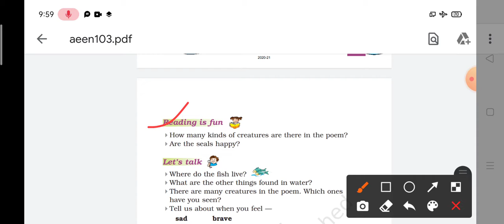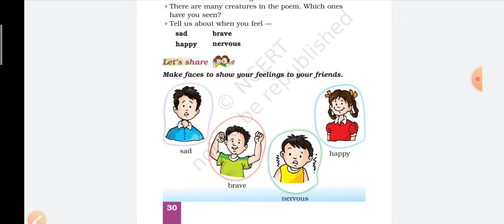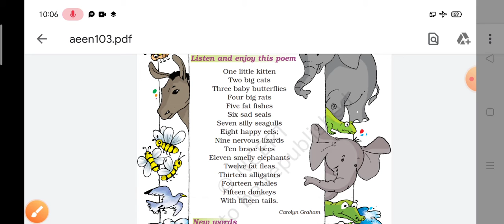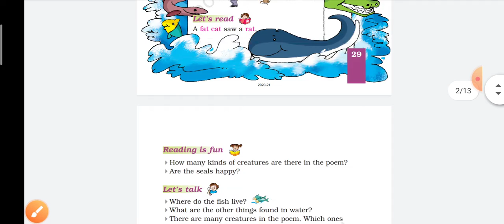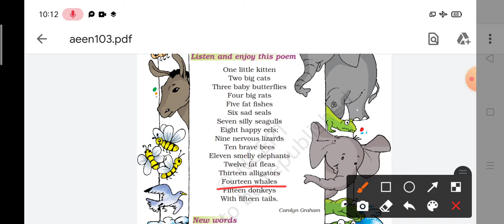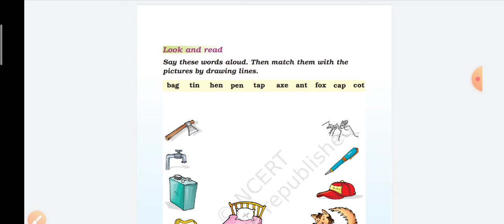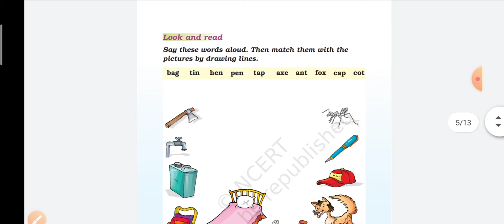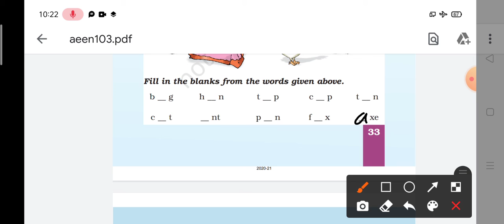NCERT for unit 3 Class 1 English Chapter 5 One Little Kitten Exercise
@Drishu Art  Summary In English
This poem teaches the names of various animals and numbers in a poetic manner.

इस कविता में विभिन्न जानवरों तथा संख्याओं के नामों को एक कविता के रूप में बताया गया है।

Hindi Translation Of The Poem

1. One little kitten
Two big cats
Three baby butterflies
Four big rats;
Five fat fishes
Six sad seals
Seven silly seagulls
Eight happy eels;
Nine nervous lizards
Ten brave bees
Eleven smelly elephants
Twelve fat fleas;
Thirteen alligators
Fourteen whales
Fifteen donkeys
With fifteen tails.

एक बिल्ली का छोटा बच्चा।
दो बड़ी बिल्लियाँ।
तीन तितलियों के बच्चे
चार बड़े चूहे;
पाँच मोटी मछलियाँ
छह उदास सील मछलियाँ
सात नासमझ समुद्री चिड़ियाँ।
आठ प्रसन्न ईलें।
नौ भयभीत छिपकलियाँ।
दस बहादुर मधुमक्खियाँ।
ग्यारह गंधवाले हाथी।
बारह मोटे पिस्सू।
तेरह घड़ियाल।
चौदह हवेल मछलियाँ।
पंद्रह गधे
अपनी पंद्रह पूँछों समेत।

Word-Meanings: Kitten (किटन) – a baby cat, faca 7 deall Butterfly (बटरफ्लाइ) – a colourful insect, तितली। Rat (रैट) – a rodent, चूहा। Fat (फैट) – thick, मोटा। Fish (फ़िस) – a water animal, मछली Sad (सैड) – unhappy, दुखी। Seal (सील) – a sea animal, एक तरह का समुंद्री जानवर। Eels (ईल्स) – snake-like fish, ईल। Nervous (नर्वस) – fearful, भयभीत। Lizard (लिज़र्ड) – a reptile, छिपकली। Brave (ब्रेव) – courageous, बहादुर। Smelly (स्मेलि) – having smell, गंधवाली। Flea (फ्ली) – an insect, पिस्सू। Alligators (एलिगेटर) – a large reptile that lives in ponds and rivers, मगरमच्छ की एक प्रजाति, घड़ियाल। Whale (हवेल) – a large fish, हवेल मछली।

NCERT Textbook Questions Solved

Let’s Read
A fat cat saw a rat.

Question 1
How many kinds of creatures are there in the poem?
कविता में कितने प्रकार के जीव हैं?
Answer:
There are fifteen kinds of creatures discussed in the poem.
Question 2
Are the seals happy?
क्या शील मछलियाँ खुश हैं?
Answer:
No, seals are sad.

Let’s Talk
Question 1
Where do the fish live?
मछलियाँ कहाँ रहती हैं?
Answer:
The Fish live in the water.

Question 2
What are the other things found in water?
जल में और कौन-कौन-सी चीजें पाई जाती हैं?
Answer:
The other things found in water are plants, herbs, pearls, shells, etc.

Question 3
There are many creatures in the poem. Which ones have you seen?
कविता में कई प्रकार के जीवों के नाम हैं। उनमें से तुमने किसे देखा है?
Answer:
I have seen rats, cats, butter-flies, lizards, elephants, donkeys, etc.

Question 4
Tell us about when you feel
बताओ कि तुम इन स्थितियों में कैसा महसूस करते हो?
Sad brave happy nervous
Answer:
I feel sad when my mother and teacher shouts on me.
I feel brave when I am true.
I feel happy while helping other.
I feel nervous when my homework is incomplete.

Let’s Share
Question 1
Make faces to show your feelings to your friends.
अपने दोस्तो के बीच विभिन्न हाव-भाव को प्रदर्शित करने वाले चेहरे बनाओ। one little kitten question answer cbse class 1 cbse board cbse for class 1 cbse class 1 syllabus